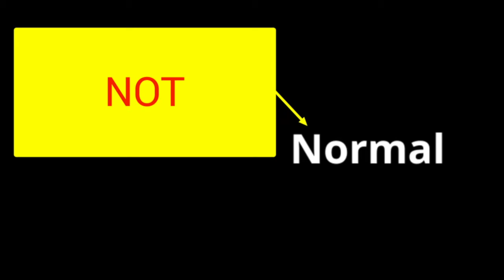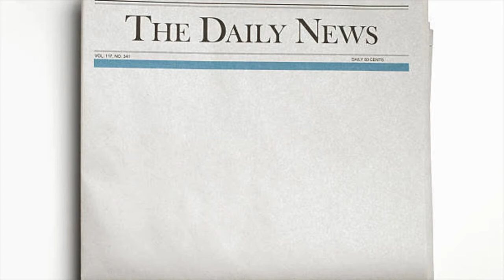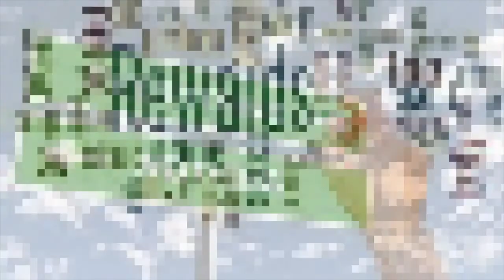Dr. Kane and Amber Wright Message for QACPS TOY Nominees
Please Apply